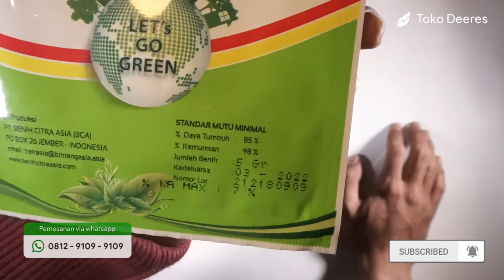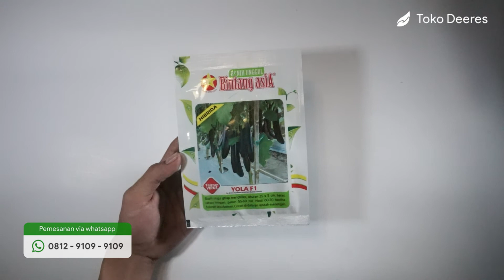Terong Siap Saing, Nih? | Benih Terong Yola Bintang Asia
TIMUN SIAP SAING, NIH?
Benih Terong Yola Bintang Asia

Kualitas buah sudah pasti memengaruhi penjualan. Untuk mendapatkan hasil yang besar perlu melakukan cara budidaya yang tepat. Akan lebih mudah jika menggunakan benih yang mampu menghasilkan buah berukuran lebih besar dari umumnya. Itu bisa Juragan lakukan menggunakan benih terong ungu Yola.

Benih Terong Ungu Yola
Varietas asal Bintang Asia ini adaptif di dataran rendah hingga menengah. Menanam terong ini akan lebih baik ketika musim panas, sebab terong membutuhkan penyinaran matahari yang cukup. Di samping itu saat masih muda, pengairan yang cukup sangat dibutuhkan.

Hasil dari terong ini lebih besar dari terong Yumi dari Cap Panah Merah. Satu terong ungu Yola ukurannya 25 x 5 cm. Dalam perawatan yang baik, bukankah sangat potensial baginya untuk bisa menghasilkan 66-67 ton setiap satu hektar?

Sebenarnya, tanaman terong cukup sensitif dengan kelembapan tanah. Kondisi yang terlalu lembap akan mengundang bakteri semakin gencar berkembang dan menjadikan tanaman terong layu. Bahkan bakteri ini mampu bertahan sangat lama di dalam tanah.

Akan tetapi terong ungu Yola sudah tahan terhadap penyakit ini. Satu hal yang perlu Juragan perhatikan adalah hama yang mungkin datang, seperti kutu daun. Keberadaannya akan mengubah daun yang semula baik-baik saja menjadi mengeriting. Populasinya yang tidak terkendali juga akan sangat merugikan.

Pengendaliannya dapat Juragan lakukan dengan mengatur waktu tanam dan pergiliran tanaman. Apabila populasinya sangat banyak, lebih baik Jurangan menggunakan insektisida botani, seperti ekstrak bawang putih. Aromanya dibenci hama kutu daun (aphids).

Umur terong tua waktu panen tergantung dari varietas yang ditanam. Secara umum terong dapat dipanen sekitar 4 bulan sejak semai. Namun, terong ungu Yola jauh lebih cepat. Terong Yola dapat Juragan panen saat umur 55 - 60 HST.

Waktu panen sebaiknya dilakukan saat pagi hari atau sore hari. Hindari waktu panen saat terik matahari karena dapat mengganggu tanaman dan membuat kulit terung
menjadi keriput (kering) sehingga akan menurunkan kualitas.

Kesimpulan
Benih terong ungu Yola baik ditanam di dataran rendah dan menengah sehingga bisa dipanen pada waktu yang cepat. Tentunya dengan hasil yang besar. Ukuran buahnya saja sudah termasuk jumbo.

Semakin mudah perawatan yang akan Juragan berikan ketika benih sudah tahan penyakit. Layu bakteri, penyakit tanaman yang paling cepat mematikan ini sulit untuk menjangkit tanaman terong Yola. Jadi waktu Juragan tidak akan habis untuk menjaga kelembapan tanah saja.